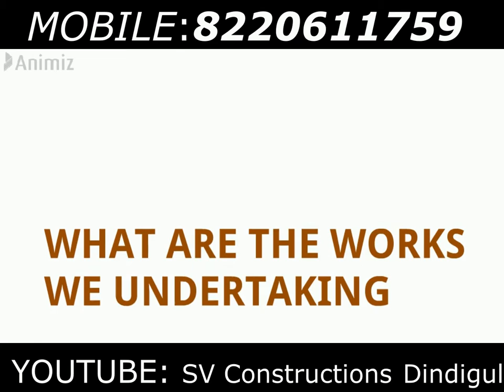வீடு கட்டுவது இவ்வளவு எளிதா!!!! (all works in one place)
housingloan dindigul svconstructionsdindigul constructions villas renovation இந்த வீடியோவில் எங்கள் கம்பெனியில் எடுக்கும் வேலைகள் பற்றியும் மற்றும் சேவைகள் பற்றியும் கூறியுள்ளோம் அடுத்த வீடியோவில் இவை அனைத்தை பற்றியும் முக்கிய குறிப்புகளை ஒவ்வொரு வீடியோ தொகுப்பாக வழங்க இருக்கிறோம் நன்றி

Housing loan also available here